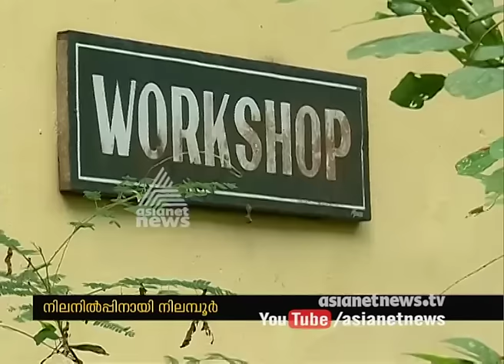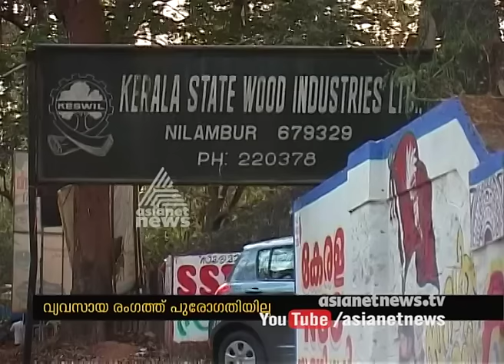Mismanagement destroys Nilambur Kerala State Wood Industries Limited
Mismanagement destroys Nilambur Kerala State Wood Industries Limited | Asianet News Investigation